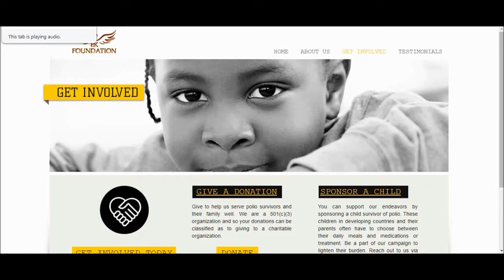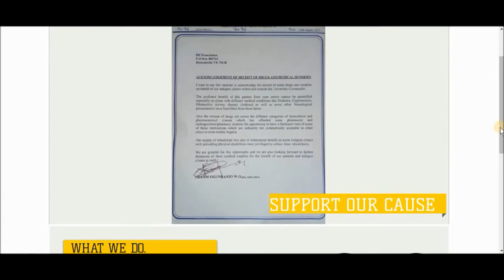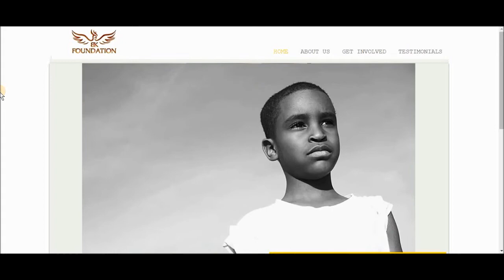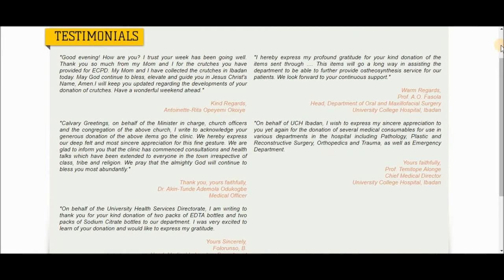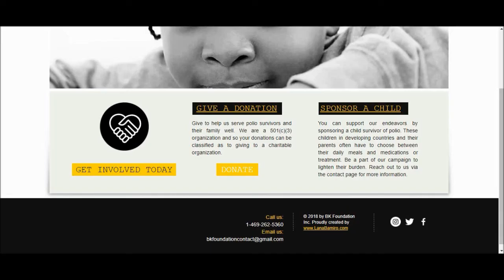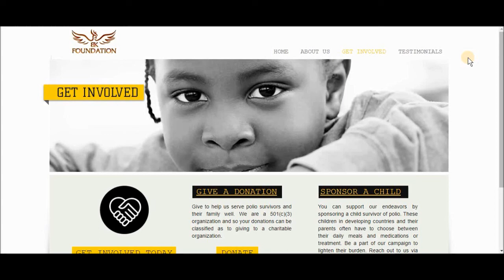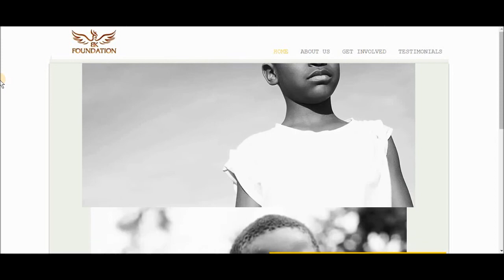FANAANKA MAXAMED BK OO AASAASEY URURKA SAMAFALKA EE BK FOUNDATION